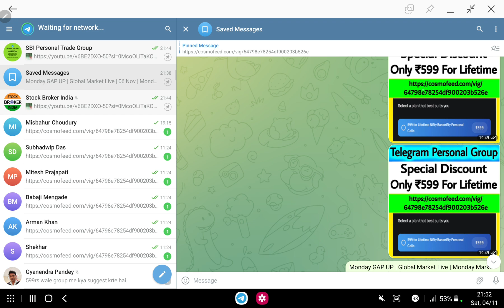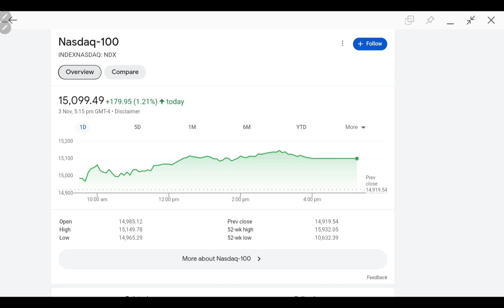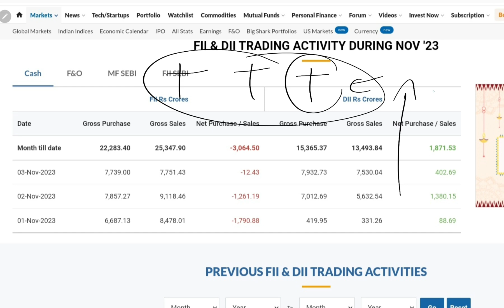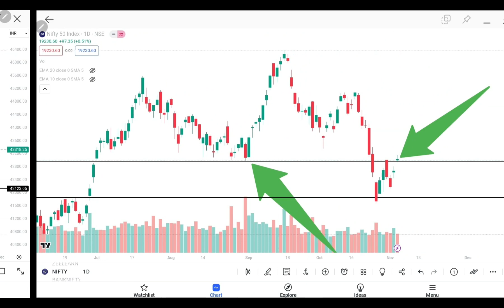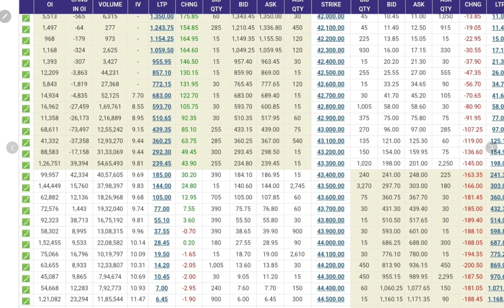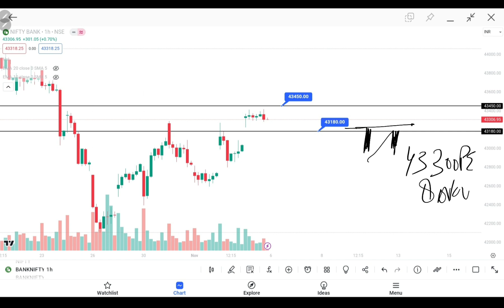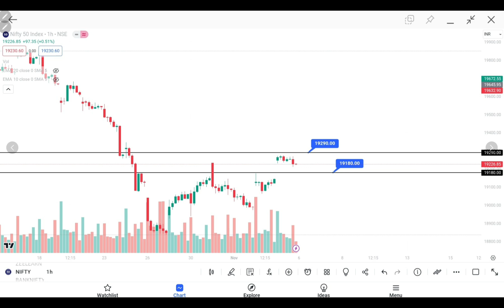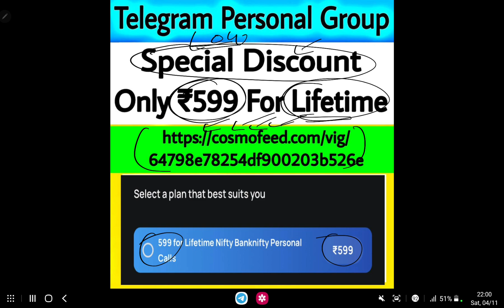Nifty Banknifty Analysis Tomorrow 06 November 2023